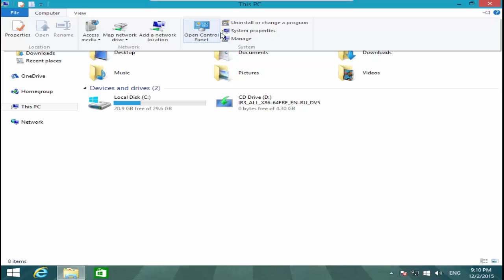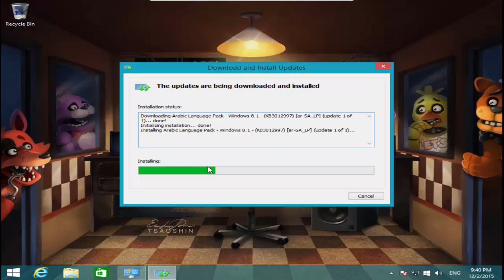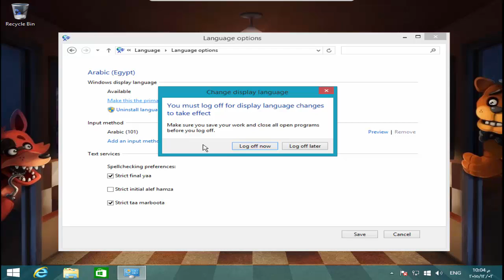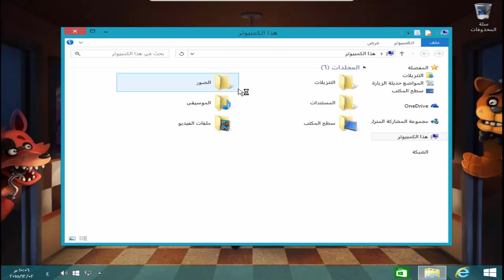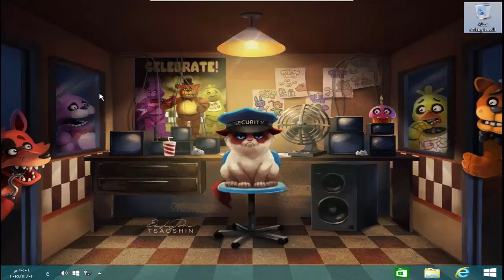طريقة تغيير و تعريب لغة ويندوز 8.1 من الانجليزية الى العربية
شرح طريقة تغير و تعريب لغة ويندوز 8.1 من الانجليزية الى العربية

🧔 حساباتي الشخصية